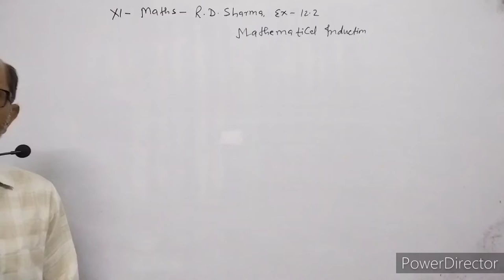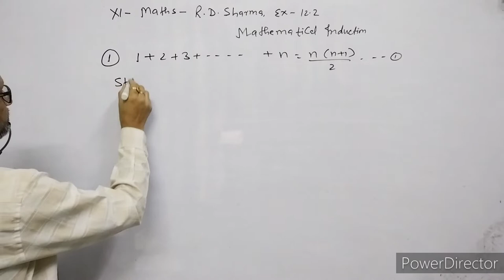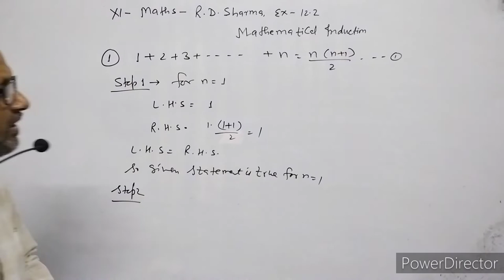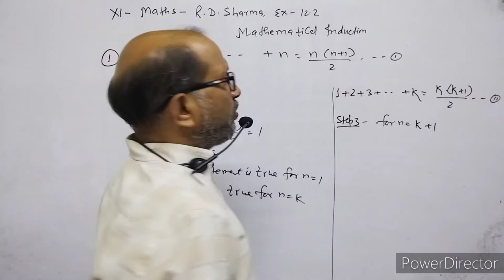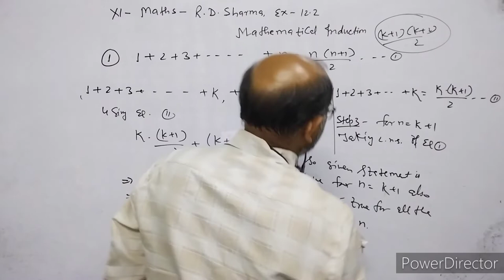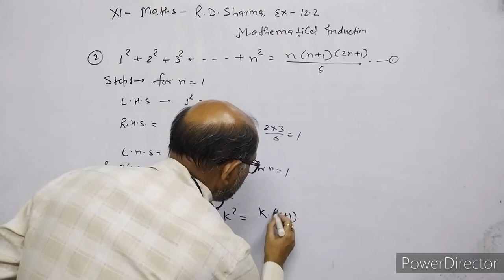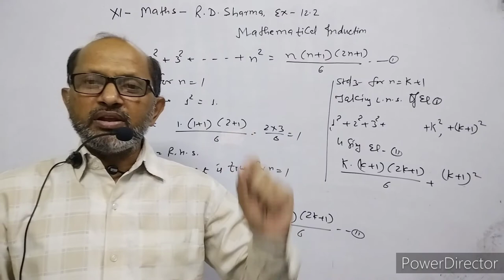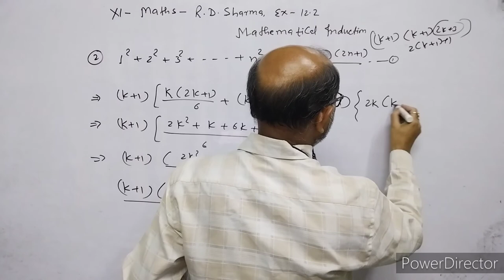XI- Maths, R.D.Sharma: Ex.12.2, Mathematical Induction. Question no. ( 1 & 2 ). By- Atma Academy.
I have explained question no. 1 & 2.